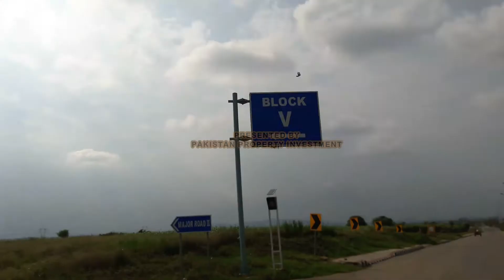NEW CITY PHASE 2 V BLOCK OVERVIEW / PLOTS FOR SALE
NEW CITY PHASE 2 WAH CANTT V BLOCK OVERVIEW . YOU CAN CALL OR WATSAP FOR SALE PURCHASE OF PLOTS